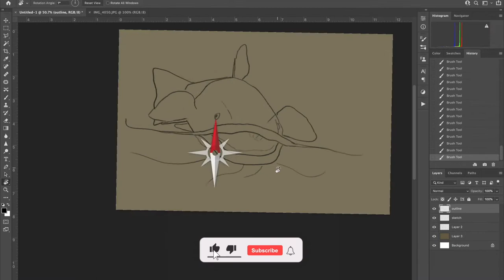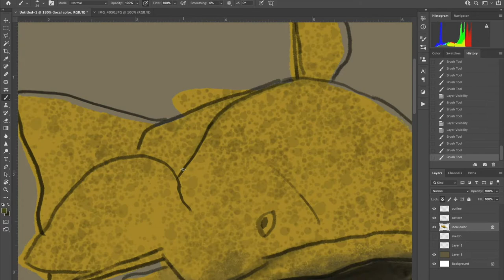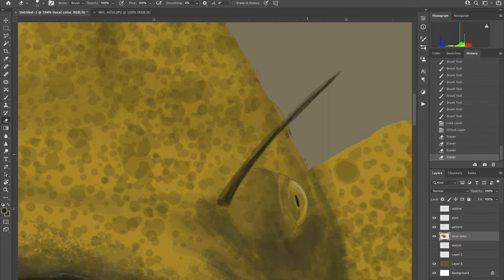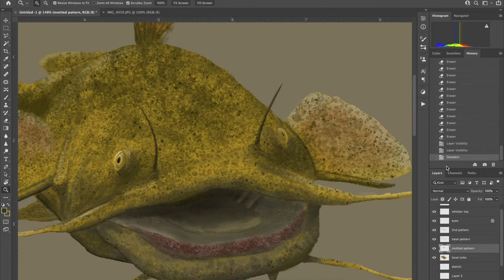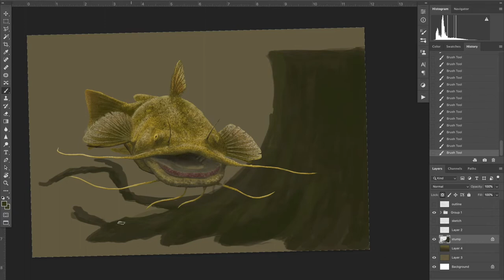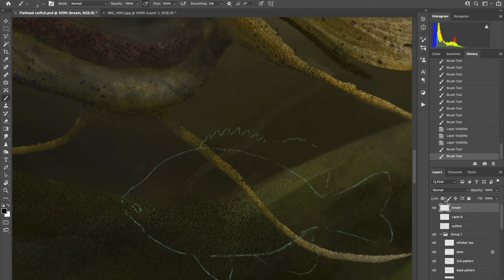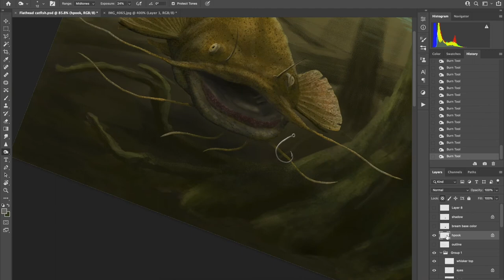Flathead Catfish digital speed painting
My first time ever drawing/painting a flathead catfish. I need more practice.
Inspired by the countless times ive been out setting out Yo-Yos, trot lines or in this case a simple limb line with a live bluegill.